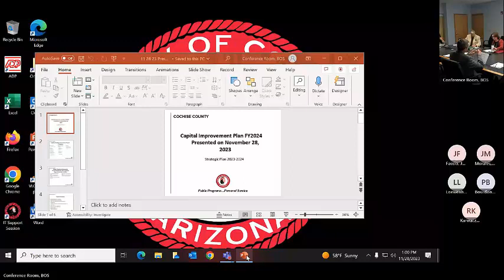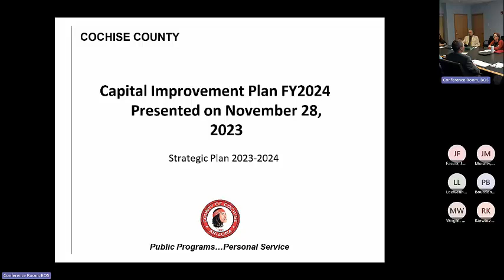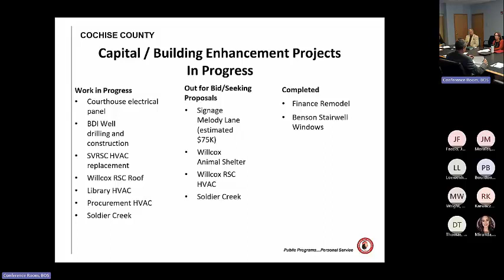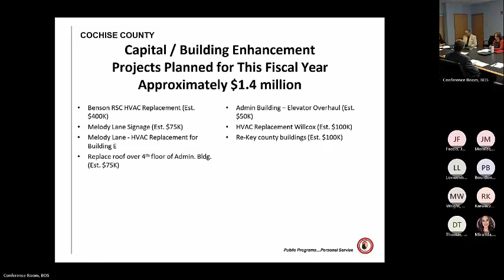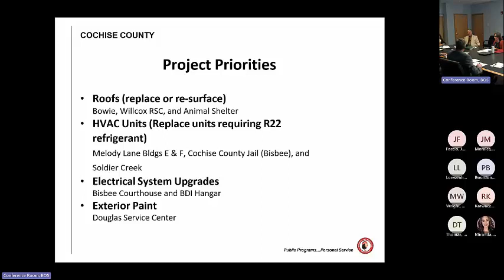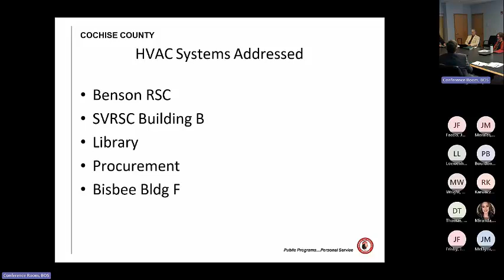20231128 Work Session Facilities Quarterly Update